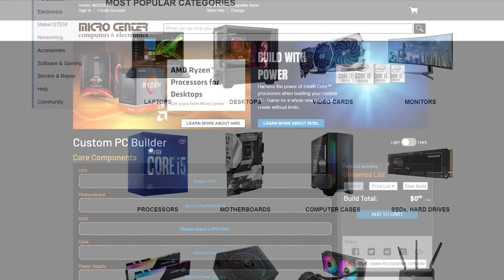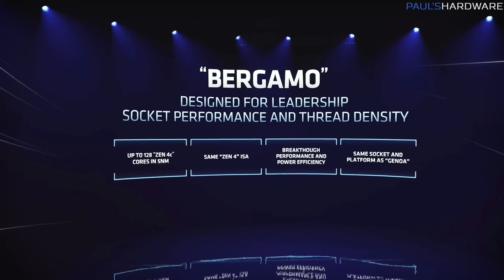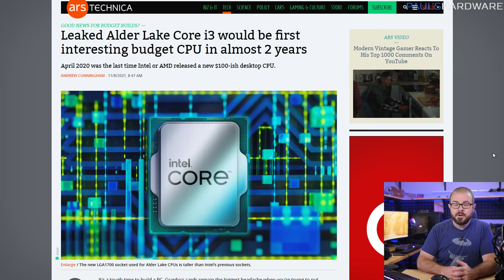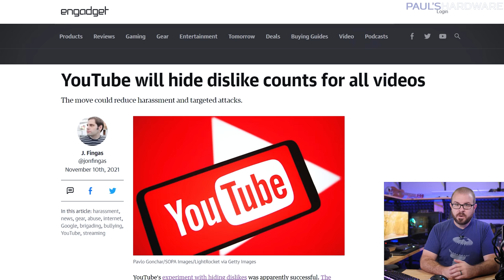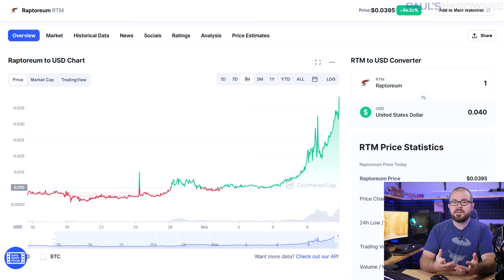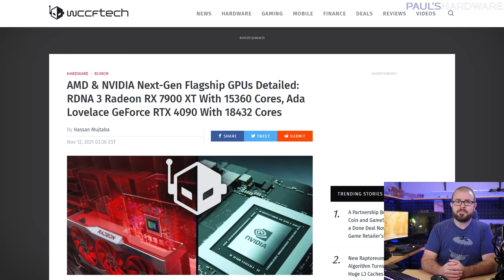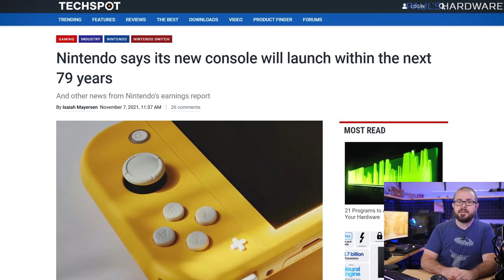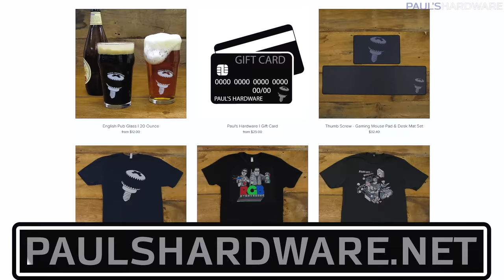Now They’re Mining with CPUs... Tech News Nov 14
► TIMESTAMPS
0:00 Intro
1:04 AMD: 3rd Gen EPYC w/ 3D V-Cache, CDNA2 based Instinct MI200
4:34 Leaked Alder Lake Core i3-12100F, i9-12900HK 14-core mobile CPUs
6:12 NVIDIA GTC Nov 2021: Toy Jensen and the Omniverse
7:19 YouTube hides dislike button which is a horrible idea
8:48 Raptoreum Crypto: Mining with AMD Ryzen CPUs
10:08 GTA Trilogy: launch bugs galore, updated look receives mixed feedback
TECH BRIEFS
11:33 AMD RX 7900 XT Next-Gen Flagship GPU rumor
12:23 NVIDIA RTX 4090 Next-Gen Flagship GPU rumor
12:51 Nintendo says its new console will launch within the next 79 years
13:22 Cargo jam at L.A. and Long Beach ports begins to ease as hefty fines loom
13:52 Steam Deck Delayed To February 2022
14:14 Unity acquires Weta Digital

► LINKS
AMD Announces 3rd Gen EPYC w/ 3D V-Cache, CDNA2 based Instinct MI200
Leaked Alder Lake Core i3-12100F, i9-12900HK 14-core mobile CPUs
NVIDIA GTC Nov 2021: Toy Jensen and the Omniverse
YouTube hides dislike button which is a horrible idea
GTA Trilogy: launch bugs galore, updated look receives mixed feedback
TECH BRIEFS
AMD & NVIDIA Next-Gen Flagship GPU rumors: RX 7900 XT and RTX 4090
Nintendo says its new console will launch within the next 79 years
Cargo jam at L.A. and Long Beach ports begins to ease as hefty fines loom

:::Send Me Stuff:::
Paul's Hardware